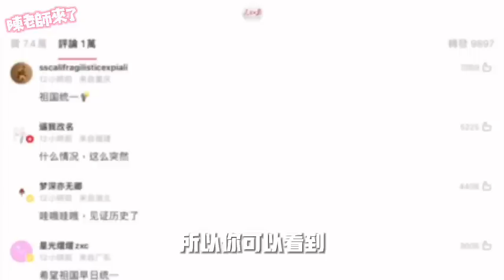中國各地大專院校學生開始上街｜微博小粉紅繼續嘲諷台灣選舉｜大學生不畏共產黨 公開悼念新疆大火遇難者 下場超慘⋯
小粉紅上街 大喊「習近平 下台」中國各地大專院校學生開始上街｜台灣九合一選舉 而大陸微博上的小粉紅繼續嘲諷民主臺灣｜內地大學生不畏共產黨 公開悼念因過度封控釀成的新疆大火而往生的遇難者 不料公安立即出警 下場超慘⋯⋯

透過以上社群追蹤我，歡迎私訊建議和意見，我會抽空回覆並聽取您的聲音。